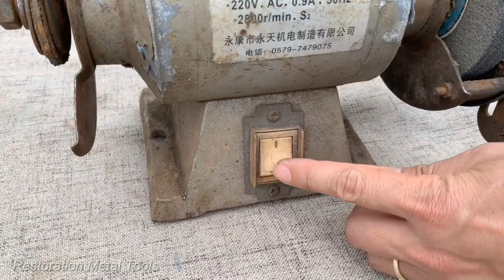Restoration Grinder Old | Rusty and broken grinder | Awesome tool Restore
Hello. Today I will restoration my home grinder. It is in a state of failure and rust and a protective fitting is missing. At first I checked for damage, replaced broken parts, and recreated protective pads. I sharpen rusted areas and apply a coat of paint to prevent rust. After restoration it looks very new and runs very well for me in the stages of grinding parts or something.
Don't forget to leave a channel subscription to follow my next videos.